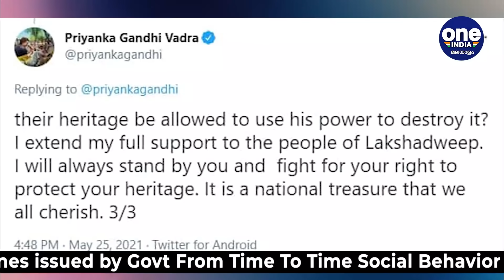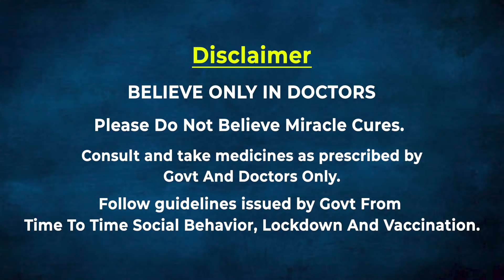വിവരമില്ലാത്ത മതഭ്രാന്തന്‍മാര്‍ Lakshadweepനെ തകര്‍ക്കുന്നു | Oneindia Malayalam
Ignorant bigots in power destroying Lakshadweep, says Rahul Gandhi
കേന്ദ്ര സര്‍ക്കാര്‍ നിയോഗിച്ച ചീഫ് അഡ്മിനിസ്ട്രേറ്ററും ഗുജറാത്ത് മുന്‍ ആഭ്യന്തര മന്ത്രിയുമായ പ്രഫുല്‍ പട്ടേല്‍ ലക്ഷദ്വീപില്‍ നടപ്പാക്കുന്ന പരിഷ്‌കാരങ്ങള്‍ക്കെതിരെ പ്രതിഷേധം ശക്തമാണ്. കോണ്‍ഗ്രസ്, സിപിഎം, എന്‍സിപി തുടങ്ങിയ പ്രമുഖ കക്ഷികളും ബിജെപി ലക്ഷദ്വീപ് ഘടകവും പ്രഫുല്‍ പട്ടേലിനെതിരെ രംഗത്തുവന്നിട്ടുണ്ട്. ഇപ്പോള്‍ കോണ്‍ഗ്രസ് നേതാവ് രാഹുല്‍ ഗാന്ധി രൂക്ഷമായ ഭാഷയില്‍ കേന്ദ്രത്തിനെതിരെ പ്രതികരിച്ചിരിക്കുകയാണ്‌